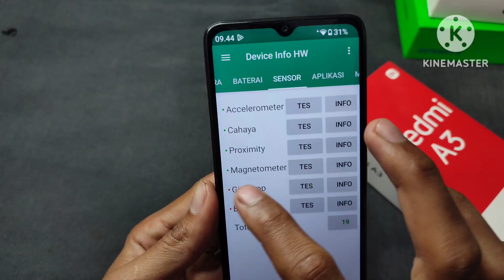Apakah hp Redmi A3 punya Giroskop..??? Simak di video ini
Penasaran apakah Redmi A3 punya sensor giroskop? Video ini akan menjawab pertanyaanmu. Kita akan cek langsung apakah fitur ini ada di HP murah meriah ini.